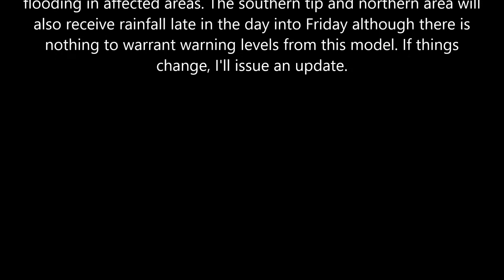20190731BCWX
3 day precip forecast model for BC from 31 Jul based on 31/1200Z GFS data set.